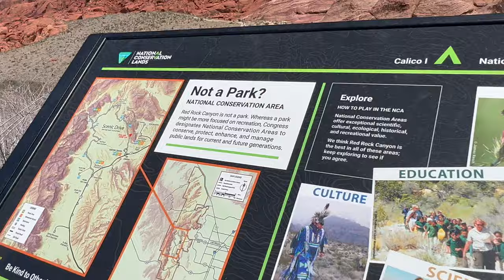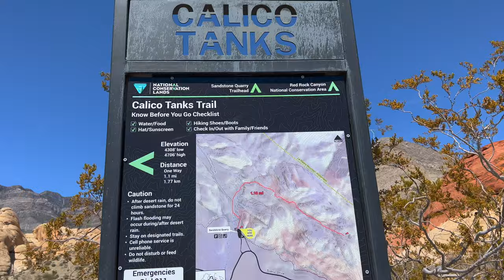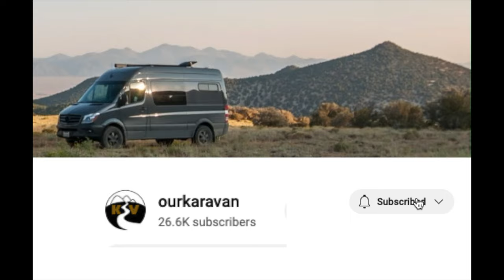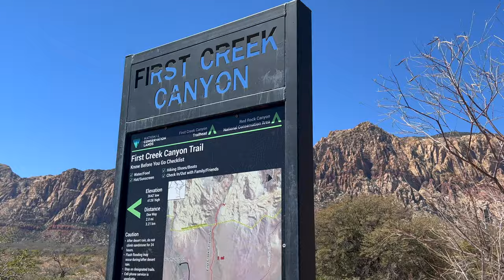Red Rock Canyon via DIY camper van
In this video we visit Red Rock Canyon National Conservation Area outside of Las Vegas, NV.  It's spring break, a great time to visit the desert and we even get a visit from the Easter Bunny.